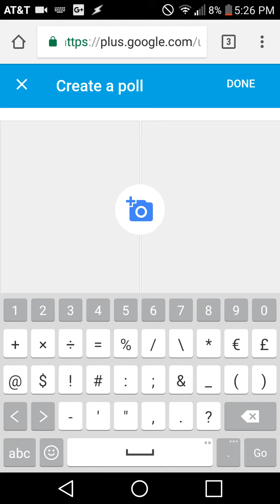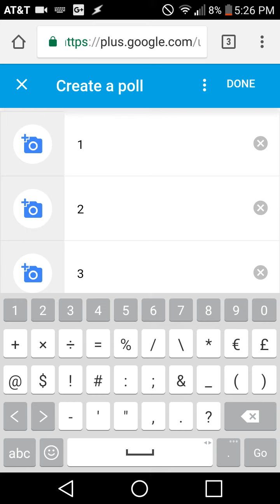Proof that the Infinite Poll Glitch is Gone Forever (read description)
I set up a proxy so that when I typed a (), it would replace it with a new poll option. So typing 1()2()3 in the first box, and 4()5 in the second box would result in a poll with 5 options. No matter how you organize it, you can never go over 5 options. The only exception might be if Google for some reason allows another very high number of poll options, though I highly doubt that.

It's a shame I didn't make this when the infinite poll glitch was still possible, it would have been a much easier way to do it on a mobile device.

And before anyone asks, yes I made Google+ blue, I like it better that way.

Also, if you didn't catch it already, my new Google+ account is